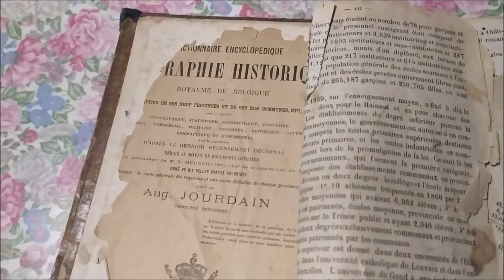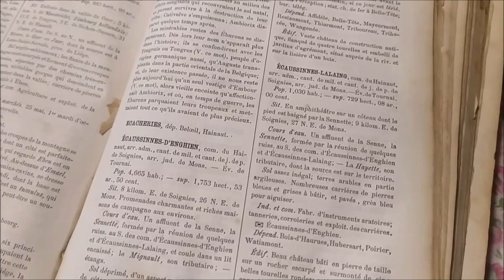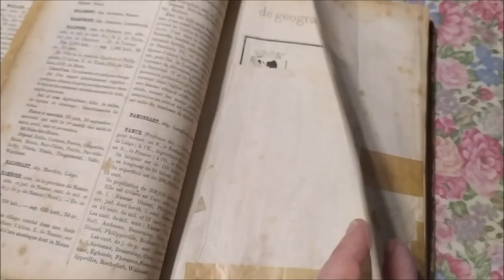Dictionnaire encyclopédique géographique du royaume de Belgique (1874)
Exhumé au creux d’une montagne de livres sur la Place du Jeu de Balle à Bruxelles, ce dictionnaire encyclopédique de géographie historique du royaume de Belgique, daté de 1874, passe en revue chaque commune de Belgique.